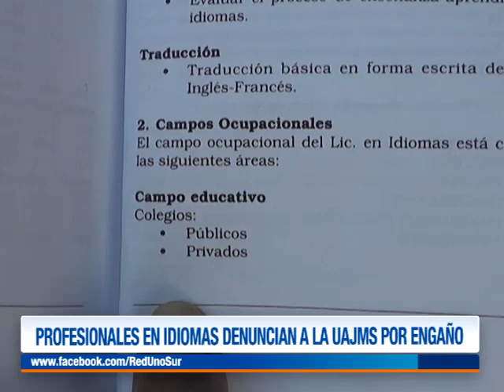PROFESIONALES EN IDIOMAS DENUNCIAN A LA UAJMS POR ENGAÑO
“No podemos enseñar en colegios”